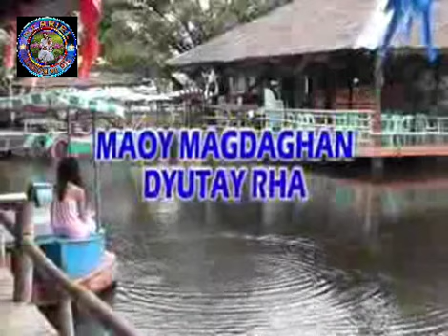Maoy Magdaghan, Dyutay Rha (Dj Ariel Tekno Bomb Remix) - Dos Compañeros|Disco Budots 2023